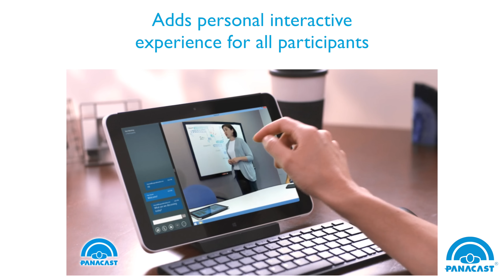PanaCast Panoramic-4K Video Camera System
Altia Systems® is a venture-backed company based in Cupertino, California and creator of PanaCast® 2 - the world’s first Panoramic-4K Plug-and-Play USB video camera - and PanaCast Experience service. The award-winning PanaCast offers a unique experience that enables anyone on desktop or mobile to communicate in interactive, real-time Panoramic-4K 180º field-of-view video that replicates the human panoramic perspective.